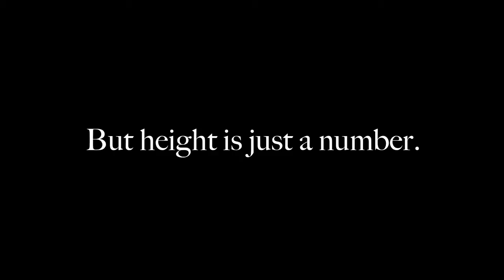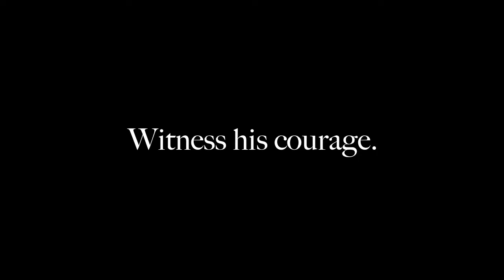Heart Over Height Official Trailer #1 (2015) - Patrick Cristi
From ESPN Films and Little Brother comes "Heart Over Height", starring Clarke University's very own Patrick Cristi, directed by Steven Cristi, and also starring the Cristi family, Clarke University's Men's Volleyball Team, D1 Chicago, Niles West, and some awesome fans.

The story behind this faux trailer...
Brother: "Hey, can you upload the senior night footage when you get home?"
Me: "Sure."
Of course...I had to go well above and beyond your typical sports highlight montage.

(The audio used in this video is from Man of Steel. Therefore, I acknowledge Warner Bros. Aaand last, I owe it to Nate Robinson for the inspiration behind the film's title holdat.)

Special thanks to Dad for filming these volleyball games over the last six years.  You're the best.